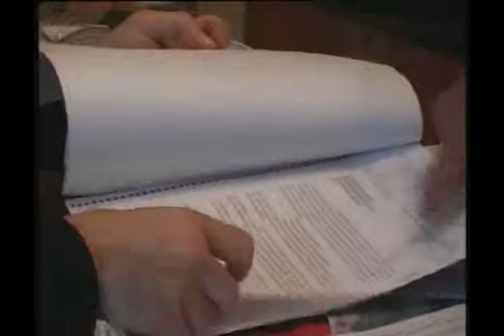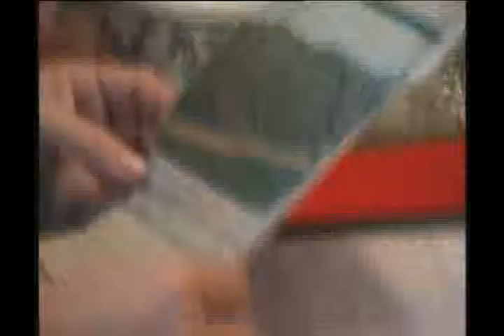Entrevista a Nito Artaza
Entrevista Daniel Varino a el senador Eugenio "Nito" Artaza en su despacho